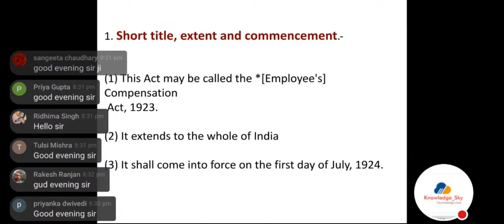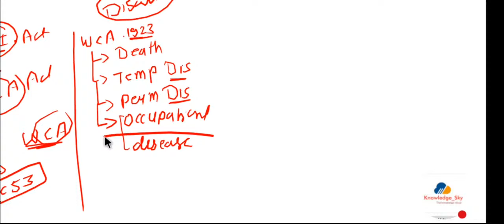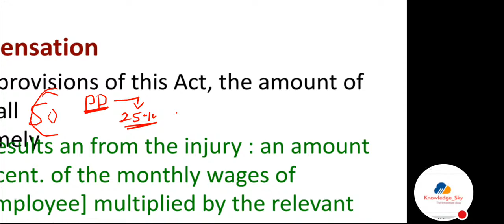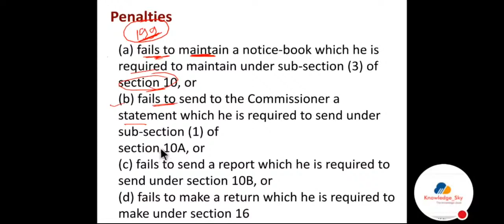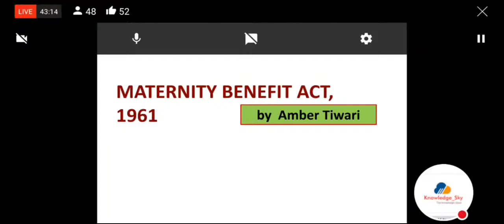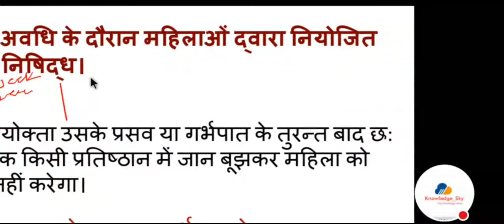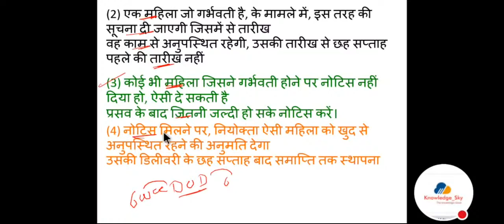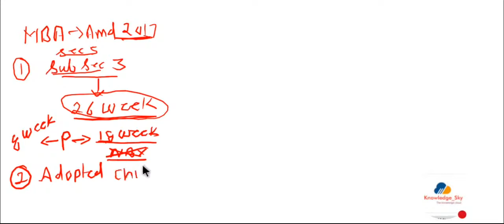EPFO2021 NEW COURSE | ALL IMPORTANT ACTS